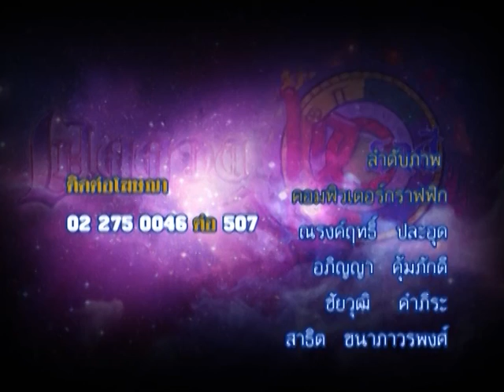รายการเปิดดวง 12 ราศี | 05/07/59 | EP 4/4